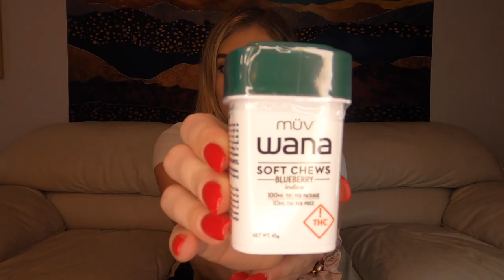The BEST edibles in Florida MMJ? (WANA GUMMIES REVIEW)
What's up Couch Lock Nation! Today, Emma talks about the new Wana Gummies available in Florida at MÜV dispensaries. We hope you enjoy the video and, as always, stay couchlocked people!